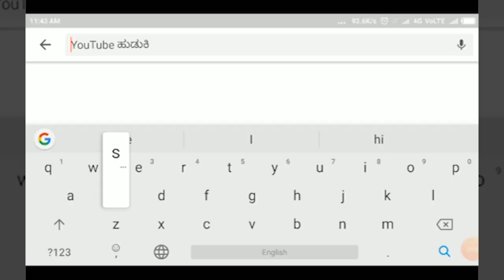BELAGAVI-ಶೆಟ್ಟಿ ಗಲ್ಲಿಯಲ್ಲಿ ಕಿಟ್ ವಿತರಿಸಿದ ಹಸಿದವರತ್ತ ನಮ್ಮ ಚಿತ್ತ ಅಭಿಯಾನ||SATYAM TV KANNADA